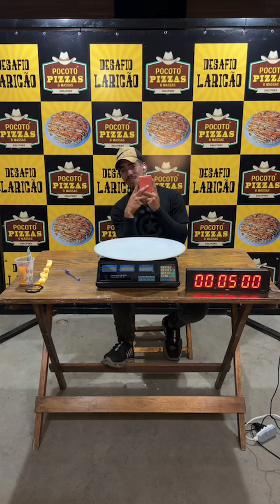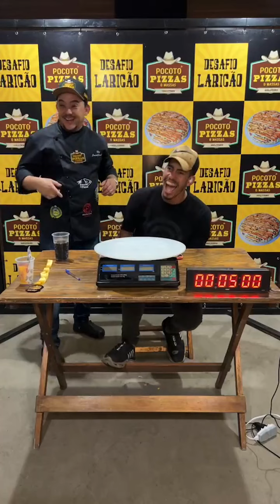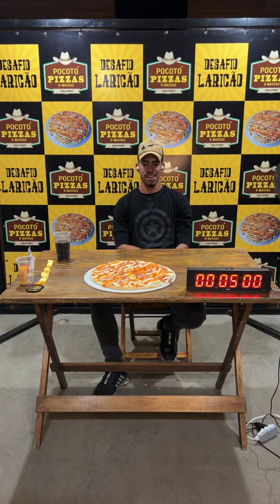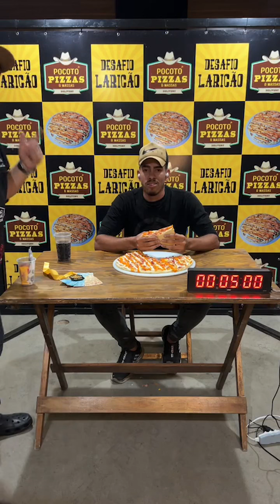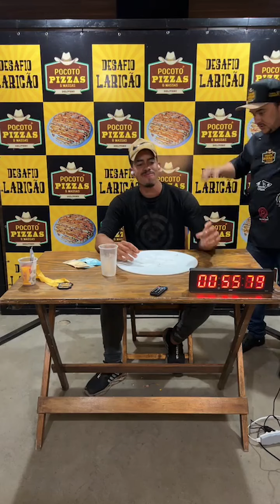ESSE CARA VOLTOU PARA LEVAR MEU DINHEIRO! DESAFIO #49